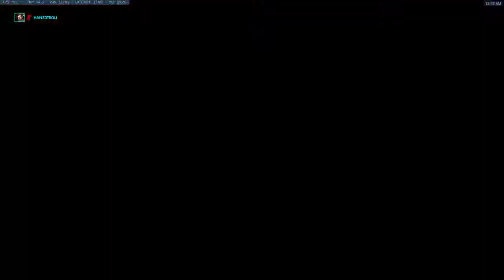Unqualified To Play DPS